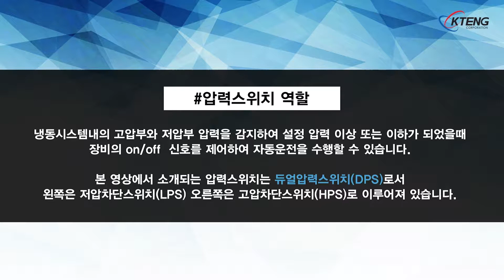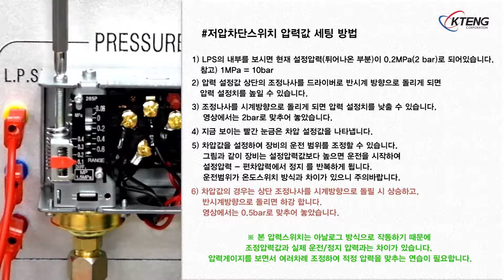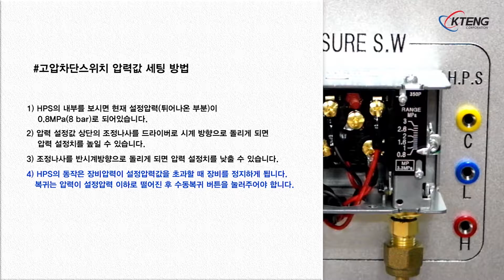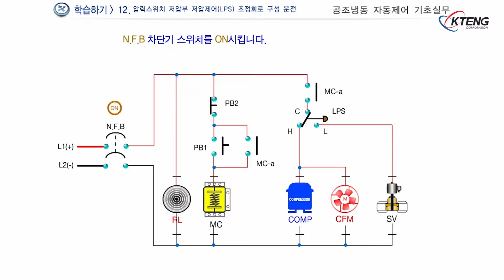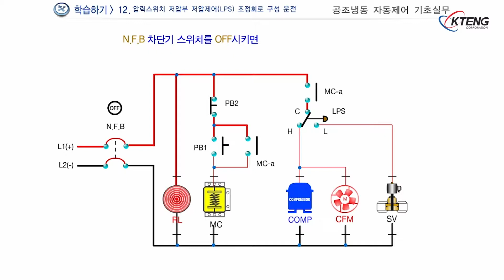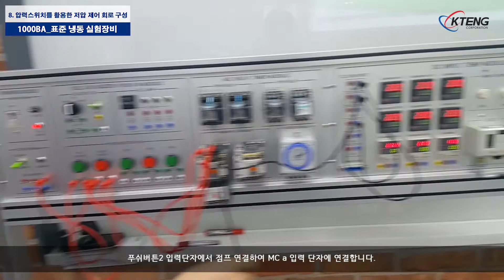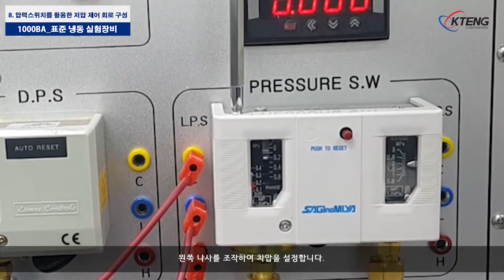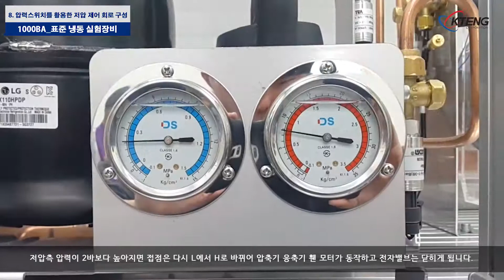KTE-ER1000BA-T08KR_압력스위치를 활용한 저압 제어 회로 구성